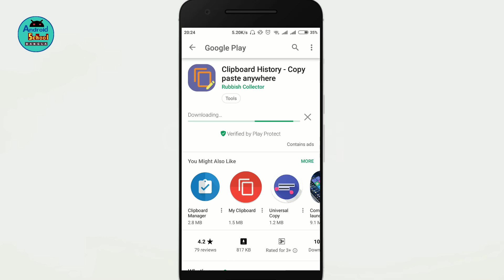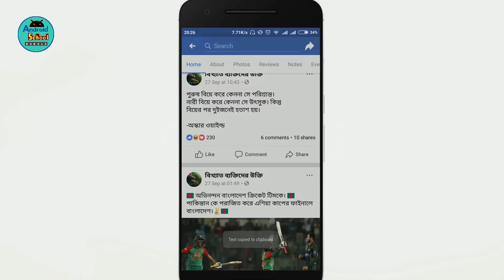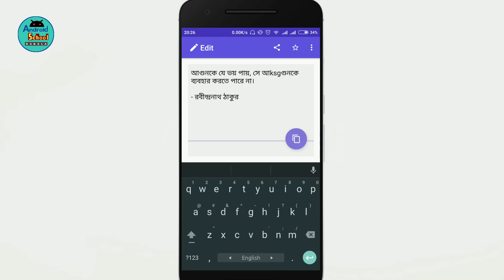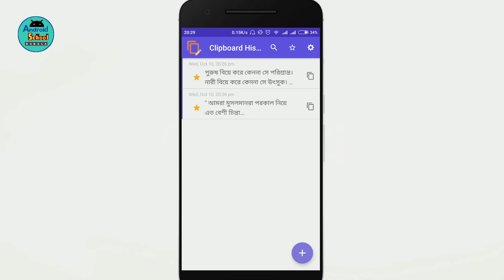Clipboard History || Unlimited Copy paste anywhere || Android School Bangla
In This Video I will Show How copy and paste anywhere, manage, edit, delete clip easy. Clipboard History is an application allow user to copy paste anywhere. This video actually Find previous copy Text in Your Mobile Phone.

Video: Clipboard History || Unlimited Copy paste anywhere
Edit: Lichu Mondol
Color: Lichu Mondol
Directed by: Android School Bangla Team